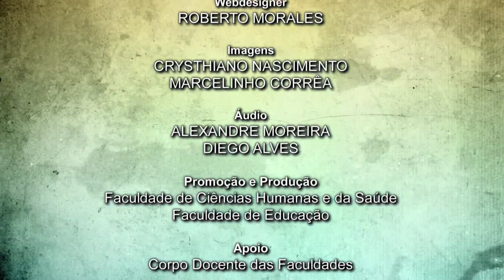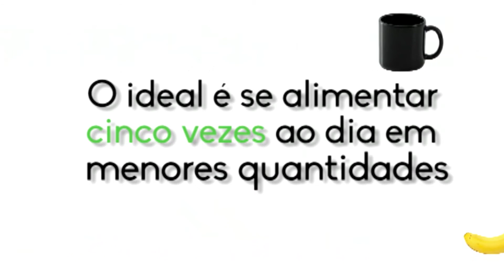Um Fato Duas Visões - Saúde do Trabalhador - 4ªTemporada - PGM 06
O Programa semanal de debates onde os temas são selecionados a partir de fatos que ocorrem no cotidiano da sociedade.
Entrevistas abordando diversas situações onde os profissionais da Saúde e da Educação identificam fatos que por meio de estudos e pesquisas, promovem o diálogo entre as diferentes visões que ocorrem na sociedade em sua ampla perspectiva.
Apresentado pelas professoras Dra. Marcia Almeida Batista - Diretora da Faculdade de Ciências Humanas e da Saúde e
Dra. Neide de Aquino Noffs - Diretora da  Faculdade de Educação.
Convidada: Renata Paparelli